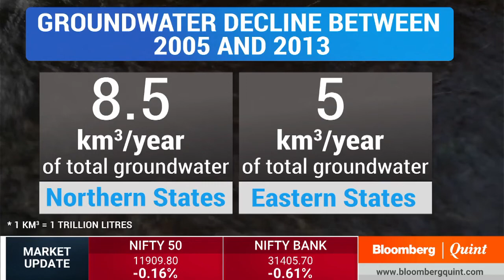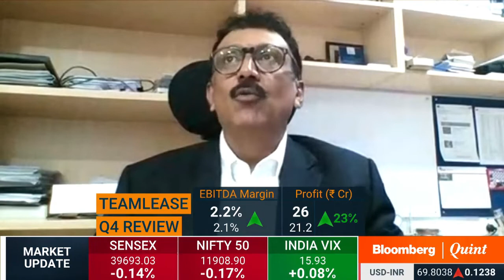Ravi Vishwanath, CFO, TeamLease speaks on Q4 FY19 Results on Bloomberquint.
Ravi Viswanath, CFO, TeamLease talks about Q4 FY19 Results on Bloomberquint.